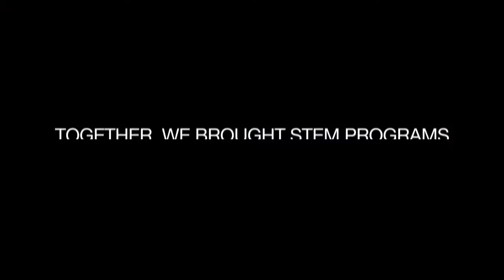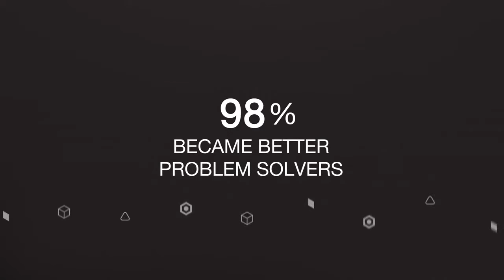The FIRST Movement Continues to Grow in the RGV and Around the World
Watch this inspiring clip about the impact of FIRST and how it is changing the world... one student at a time. SUPPORT YOUR LOCAL FIRST COMMUNITY.